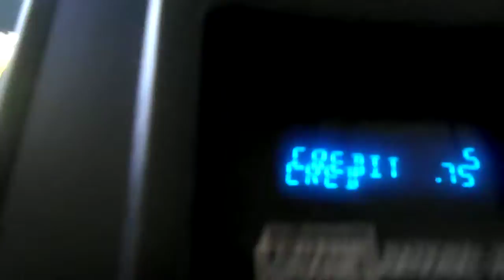A Snack Vending Machine at the Hampton Inn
Which snack will I get?